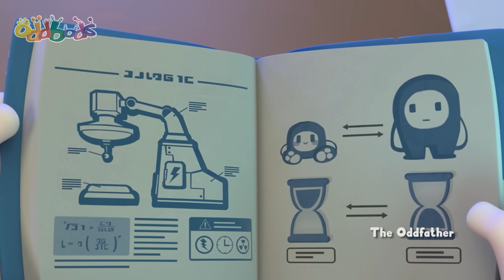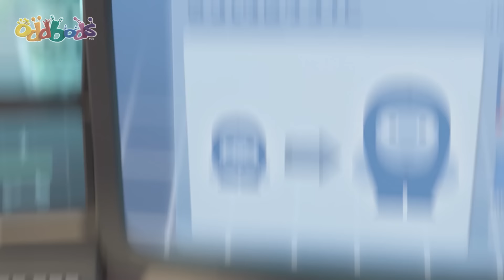Odd-baba 👨 | Oddbods | การ์ตูนสนุกๆ สำหรับเด็ก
Bubbles, tam düşerken yanlışlıkla "Geriletme" cihazını (yaşı tersine çevirme makinesi) çalıştırır ve tüm mahalleyi etkiler. Tüm Oddbod'lar Babybod'a dönüşür. Balık tutmaktan dönen Fuse dışında hepsi. Fuse'un 'Dadılık' yapma, öfkesini kontrol altında tutma ve tüm süreci geri almanın bir yolunu bulma zamanı.

00:00 The Oddfather
07:14 Break A Leg
08:14 Ants
08:46 Bubblegum Trouble